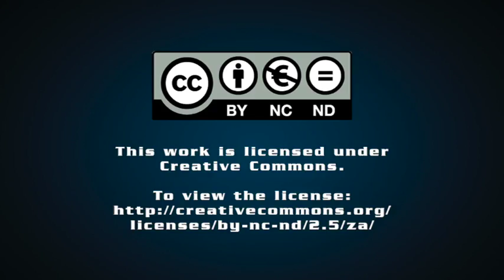Electra Mining Africa, the economy and Barrick Gold make headlines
Mining Weekly Editor Martin Creamer talks about the upcoming Electra Mining Africa show, which is coinciding with improved optimism about South Africa's economy; Exxaro's expectation of improved economic conditions and lower interest rates; and the steady performance delivered by Barrick Gold's African operations in the quarter ended June 30.